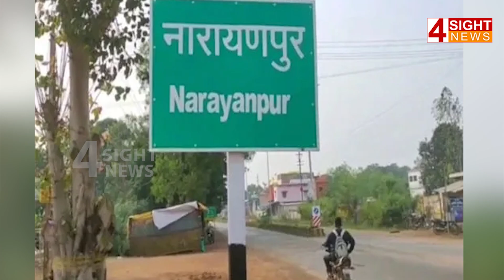హిందువులపై కాంగ్రెస్ మరో దాడి.. ఓట్ల కోసం ఇంత నీచమా..? | BJP Vs CONGRESS | 4 Sight News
4Sight News, Brand New Telugu news channel, a 24/7 LIVE news channel dedicated to live reports, exclusive interviews, breaking news, sports, weather, entertainment, business updates and current affairs. Exclusive Live coverage from Telangana and Andhra Pradesh.